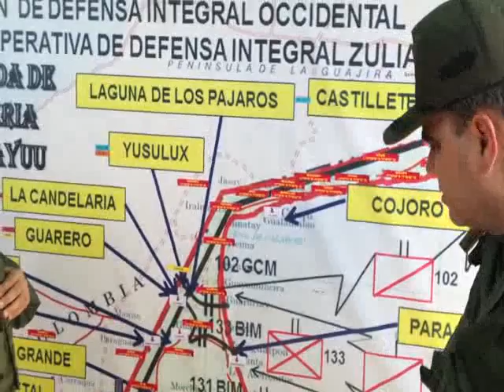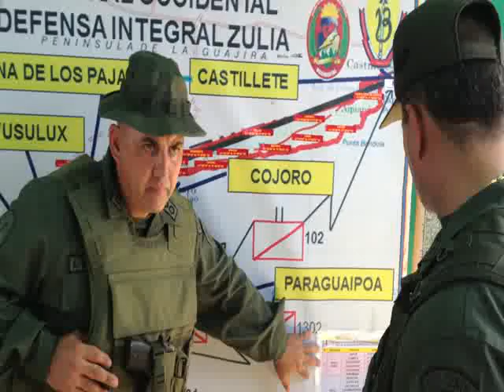Inspeccionan inutilización de trochas en la frontera